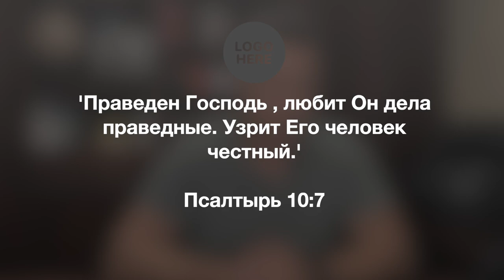Информационный блок 09.10.2022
Привет всем!
У нас начинается новое молодежное служение LED!!!
Также не пропустите другие важные объявления!!!